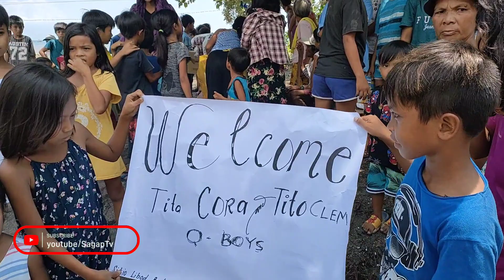SANIB PWERSA NG CHARITY VLOGGER KASAMA ANG Q-BOYS